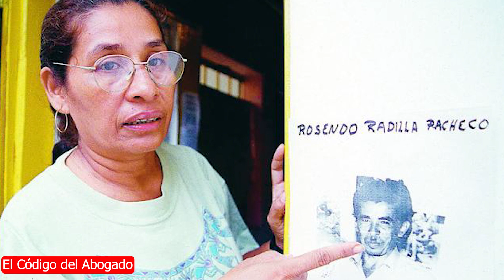Caso Rosendo Radilla Pacheco - El caso que cambió el sistema jurídico mexicano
En este video abordamos el paradigmático caso de Rosendo Radilla.

Realización: José Antonio Maciel Uribe